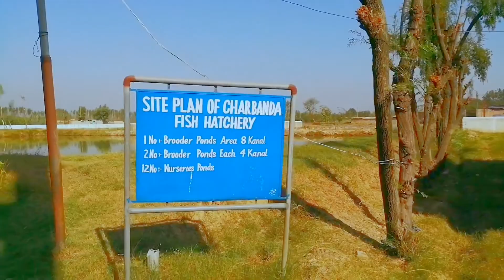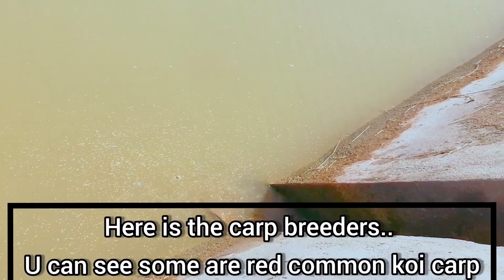Visit to carp fish hatchery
Today we visit the government carp fish hatchery..

They breed many types of fishes..

Like. tela raho common carp grass etc..

We are planing to make ponds for our ornamental fishes and they give us some tips and some knowledge..
And in the next vedio we ll show our ornamental fish farm and ponds...
Thnks for your support ❤️